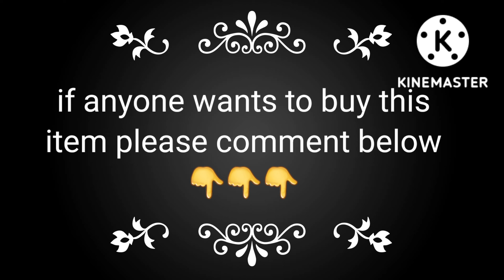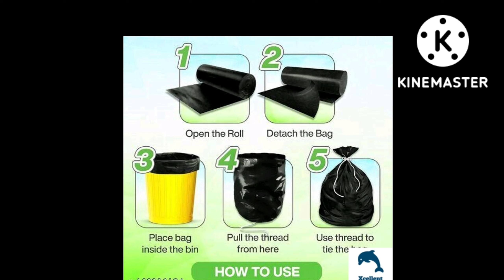cleaning tools || Cordless vacuum cleaner || Brooms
is  video me mai apke liye  lekar ai hu cleaning tools jo apke ghar ki safayi ke liye bilkul perfect hai.aap ise online  or offline kharid bhi saktey hain  vo bhi affordable prices me.

friends agar apko meri ye video pasand aye ho to ise apne doston ke saath jarur share kare aur please mere channel ko Subscribe kare aur bell icon ko bhi press karen jo ki bilkul free hai.

friends agar apko apnee  jarurat ke kisi bhi saman ke bare me janana ho to mujhe comment  me bataye

Deepti International  -cordless-vacuum-cleaner-upright-vacuum-rechargeable-all-in-one-sweeper Brooms
Name: Deepti International  -cordless-vacuum-cleaner-upright-vacuum-rechargeable-all-in-one-sweeper Brooms
Brush Material: Plastic
Handle Material: Stainless Steel
Product Breadth: 11 Cm
Product Height: 9 Cm
Product Length: 19 Cm
Net Quantity (N): Pack Of 1
Material: stainless steel + abs. When using this broom, you do not have to bend, only need to push forward. Easy to use, it is a great gift for parents and elderly. Ideal for sidewalks, concrete slabs and floors. Perfect for
 removing congealed dirt, gum and other residues from hard surfaces meanwhile, please be reminded that due to lighting effects, monitor's brightness / contrast settings etc, there could be some slight differences in the colour tone of the pictures and the actual item.